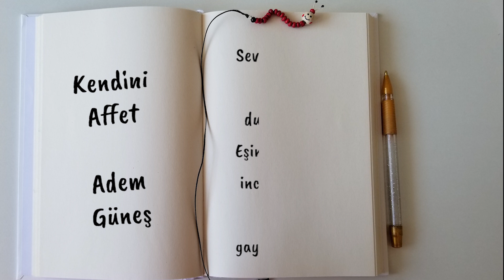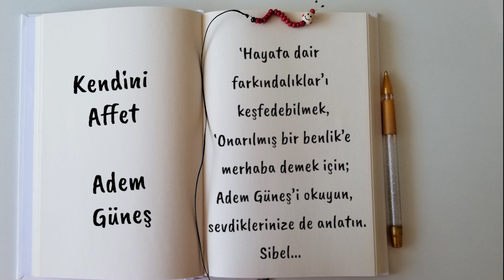İncinmeleriyle yüzleşmemiş ve birbirini affedememiş bireylerin arasındaki ilişkiler güvenli değildir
Merhaba 😊 Uzun zamandır yapmayı düşünüp de bir türlü başlamaya cesaret edemediğim bir çalışma kitap seslendirme çalışması...

Şartlar uygun olsa da Adem Güneş'in bütün kitaplarını seslendirebilsem ve sadece görme engellilerin değil, okuma engeli olan herkesin yazılanları duymasına vesile olabilsem...

Ne yazık ki... Her şeyden önce bu işin ehli değilim. Tüm acemiliğimle sunuyorum bu çalışmayı sizlere. Devam eder miyim bilemiyorum ama... Daha güzel bir sunum için varsa tavsiyeleriniz, bir destek oluş olarak kabul edecek, memnuniyetle dikkate alacağım 😊

Bir de telif hakkı meselesi var. Bu sebeple tüm kitapları seslendirmem mümkün değil. Sadece ara ara dikkatimi çeken parçaları paylaşabilirim. Dinleyenlere o kitabı biraz olsun tanıtmak için ve belki de okuma isteği olsun diye... İyi seyirler 😊

NOT:
Bu kanal, Adem Güneş'in resmi kanalı değildir.
(Sibel😊)